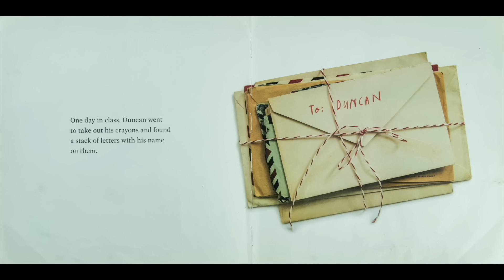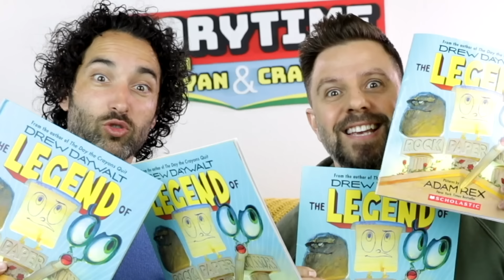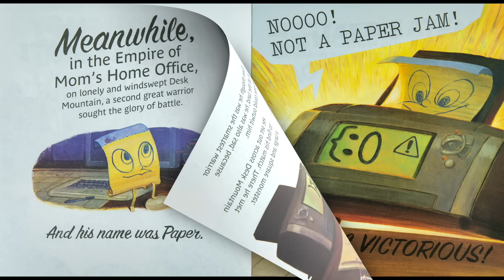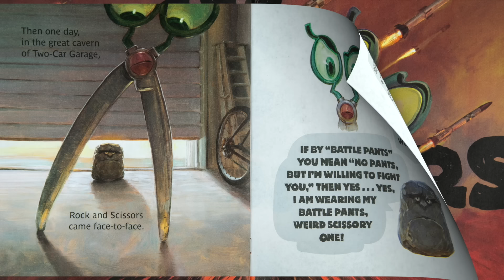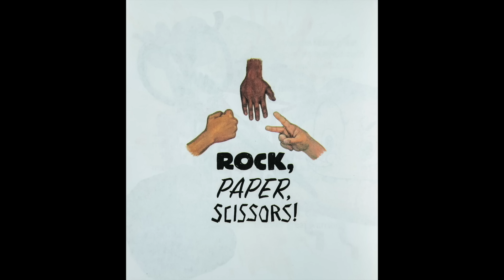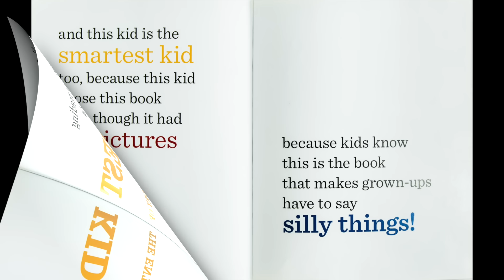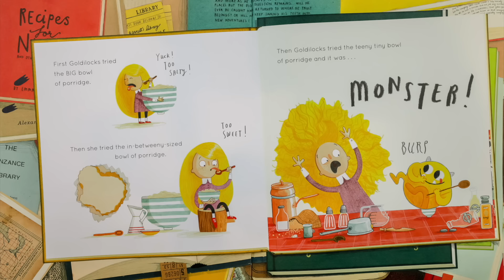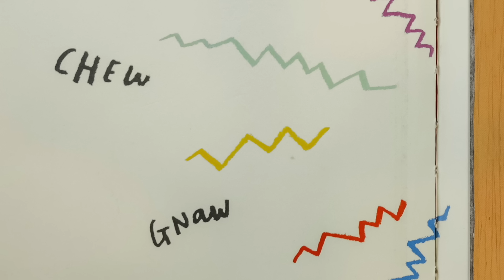📚 30 min of THE BEST Read Alouds Ever!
Ryan and Craig read aloud FOUR of their most popular children's books.